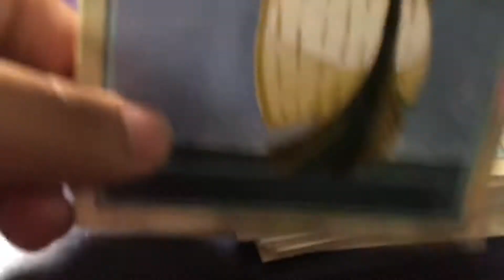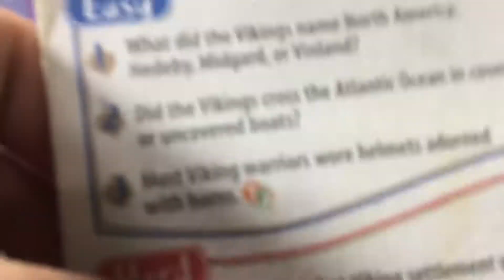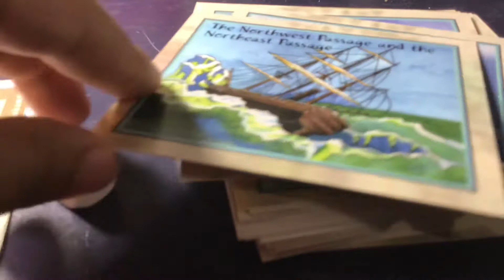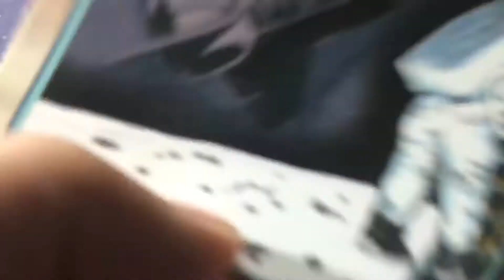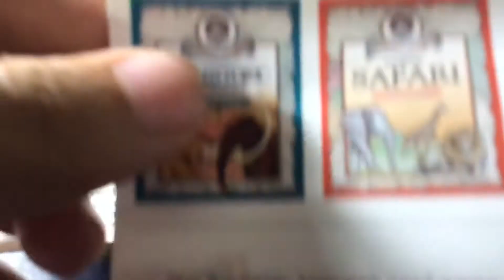How to play - Professor Noggins - Explores (Episode 10)